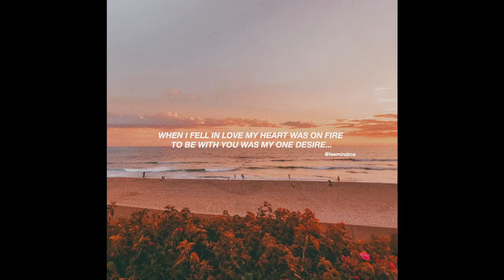Cith Naevith.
can man you inof me. image replace. maybe i shoukd wrap my head in shrink wrap. like there is a candy ribbon here. or something like way up. and that song all the way up gets interfence. "},{"text":"throw flag"},{"text":" vlack. actually mkre like jlack or something like when you have to turn your head to look out the side mirrors when driving and people are watching from the all sides. perhaps not really though, but like if someone did it as a prank that would be cool. like can someone own the left side of my body like for keeps and write as they see fit or like what the person says is thrice great or something. cannit napkin. like those are cool beans but you cray cray b like i need a new word for shoes like name my name a different enot. like i was over at my friend's corbin bell's house; and we were in the basement; side note his grandfather built the house, and his wife was 12 years younger than him; anyways we were in the basement; sometimes we played battle toads, and i was trying to change the volume of the stereo; but the volume knob said 0 and 100 and i put the volume to 0, which unbeknounced to me; was actually the full volume. We, as in both of us; jumped behind the couch when the song began because it was so loud, and his mother was baking banan bread wjth walnuts upstairs. It was always good bread, soft and fluffy; and she would but a single pat of butter on the bread, and it would melt on the plate before you ate it. One time we were visiting his brother at college, and went to a place called BWM's and before we got there; at his brother's, I was like nine; i went through the bottle caps in a jar, and picked out some for a collection that I had made at Greg and Tina's house. wimmer flaunter. kith you smooch. Pooch You're free. Colo Goup Como covo copo coho cofo cogo cowo codo coko cono cozo coxo coeo coqo couo coso coao coro colo cobo coyo coto cojo coco coio cooo frienemy. frienemy. voco loco im eating at toco boco like a big enchillada with lots of salsa and moley with a side of chives like a whole egg roll with shrimp and cabbage and that purple stuff. duke on the jukebox having some pork links and flapjacks and pancakes mixed with cinnamon and corn flour mmhmm urinit you're a tonagum like totem poles at parks im trying to get you in leather like judas priest on a sunday were gonna rock on you knkw watch bonaza and such. got me a quarterback would you like to have your quarter back you can get abiut six of them milk jars at the piggly wiggly for 50Â¢ on the dollar. You knkw it is actuall 2.99 and 9/10 at the pump. It ain't nevermind better not say. It's means three dollars - hemmingway quote. Close quote.  That's real fucking tasty, man. go hardcore man corpse like whoa life is like a pr meeting with the pta about the housing additions rukes in length of grass height one is allowed to have i absolutely deny. faint. You're a world-class hero! like nifty i like when you pop your collar like those hombres that drive hatchback honda civics Fink. chine rugs tassled in the back of a ford plymouth in the church parking lot in wabash gefting yoked in my put that in reverse fork Sorry for the errm. jkd jkd he goes two he goes two four q22 he moves his eyes hes gor a blind spot or what hes got anothrr one and anither one whata that he cant hear a thing his ears always rings dint wirry we will watch him every monrning how yiu dijng buttercup like whats the new flavor i dont know i cant taste i cant smell yiu will have to tell me this is up in the air and single birthday candles pribabky aren't the best thing but i thought a couple of times something unmention like unnamed i dint know thry didnt tell i thought was going uo from this side but really it was like the rug between the two frint doors i should probabky sweep under those ljke i see yiu but can you let me know why you keep it does not matter other things to worry about like what for dinnerthat sounds pretty good but i dint think the lines going ti get drawn if yiu keeo telling abiut everything never i dint really want to talk about it cause i hear enough when im there so perhaps better beware thats a funny ware wear waer anyways dont wanna hang so i guess p get the foot ball no i dont wanna play im a big piggy like i have loose teeth yeah girl yiu know im jhst looking for a trouth like whats to eat like i want to see lights on your hand turn ariund look just for a second whats it say im curious speculating like  yiu should know that from me youre wanted and you shoukd feel good about it cause i care anhways oh well  i see you everyday like im playing lots at the solon i want to see you fill you up like until i can hokd yiu again my impulse is to take you whole and rip it out and